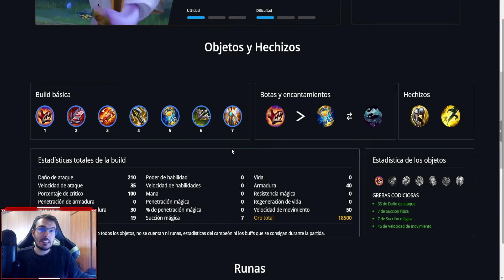Reto Día 12 - Nueva BUILD de TRISTANTA en Wild Rift - Gameplay GRAN MASTER